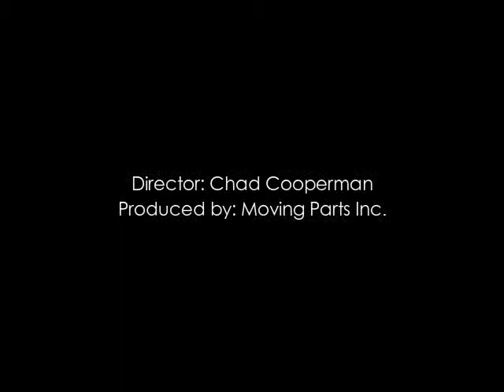FOX Fall Brand Image Campaign 2016-17 Season ("Comedy")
This is the FOX Fall Brand Image Campaign from 2016-17 season, featuring the FOX Network talent TV stars from your favorite comedies

Director: Chad Cooperman
Cinematographer: Anghel Decca
Produced by: Moving Parts Inc.